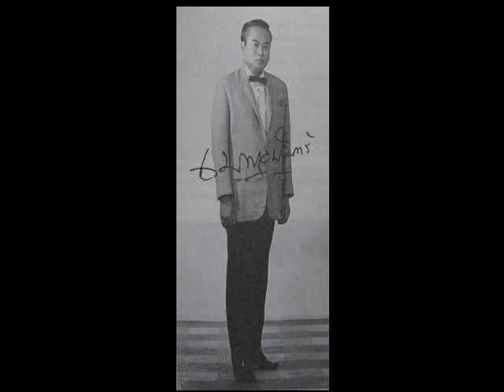กระต่ายตื่นตูม - เบญจมินทร์